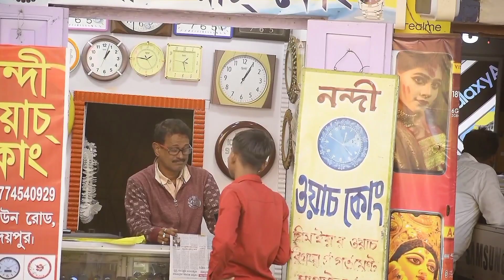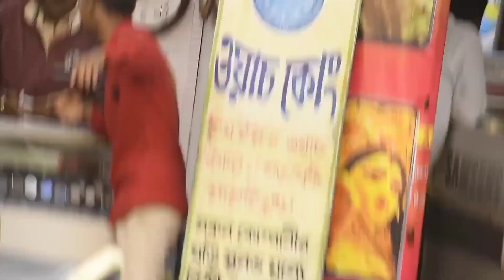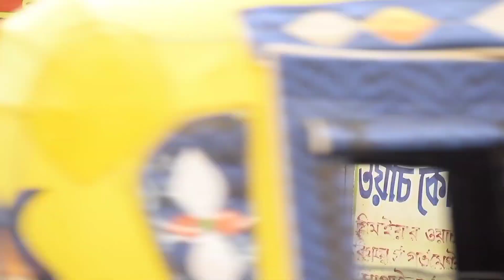ঘড়ির দোকানে পুরি সবজি খেতে গেলাম 😂 | prank gone wrong 🤬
My only job is to make you laugh all the time and instead you will support me..!!